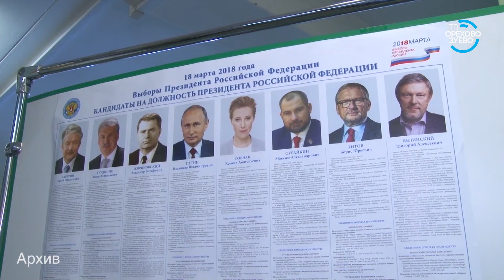Награждение УИК ов 03 05 2018